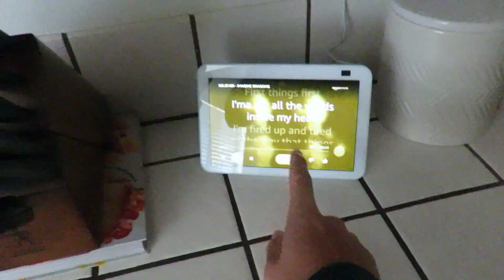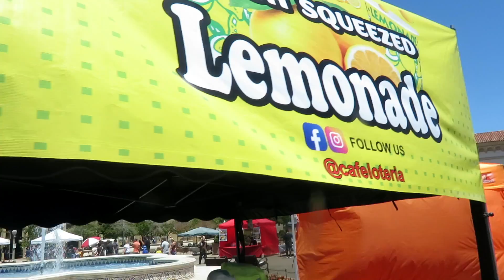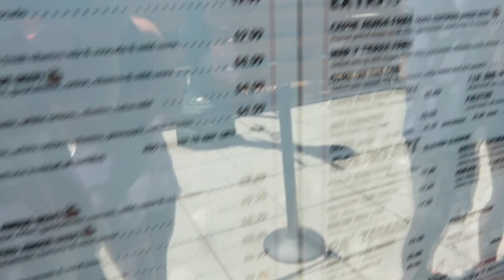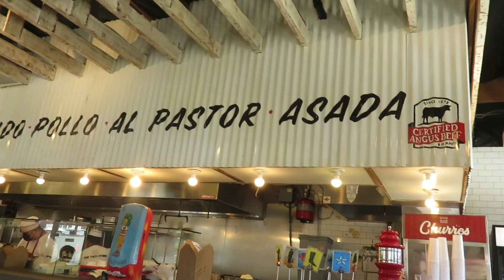BEING TOURISTS IN OUR OWN CITY | San Diego Weekend Vlog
Delaney's Instagram: @Ldelaneyb
Eli's instagram: @Eliperson34

Thanks for coming to our channel! We are so happy to have you!